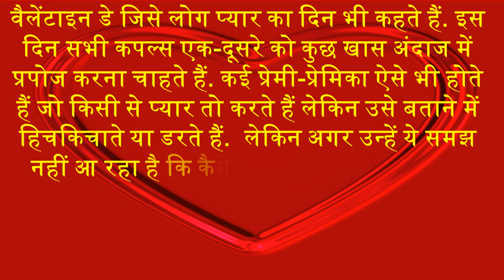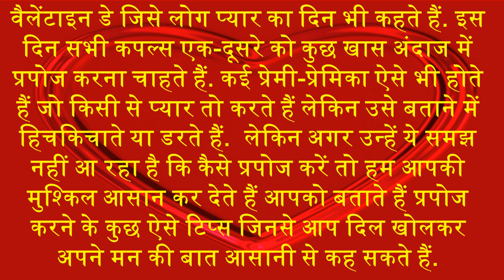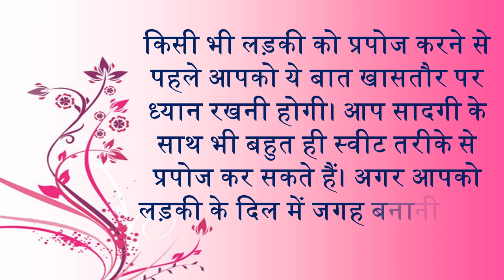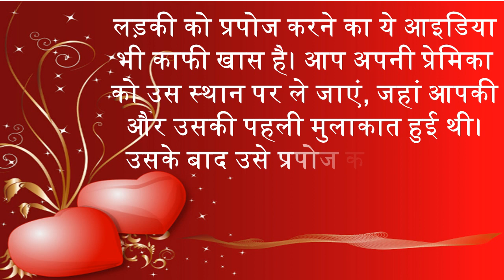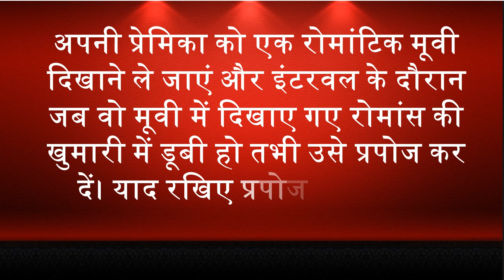जानें इस वेलेंटाइन डे में कैसे करे प्रपोज ways to propose Someone this Valentine's Day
वेलेंटाइन दिवस 14 फरवरी को हर साल मनाया जाता है। सभी लोग इस दिन अपने प्रेमी को एक खास अंदाज में प्रपोज करना चाहते हैं. लेकिन कई लोग इस बात से कन्फ्यूज रहते हैं की कैसे करे प्रपोज. आज हम आपको बतायंगे की किस तरह आप इस वेलेंटाइन डे में प्रपोज कर सकते हैं. Are you looking to propose on Valentine's Day this year and can't think of the right way to do it? Perhaps we have some ideas to help you with your proposal.